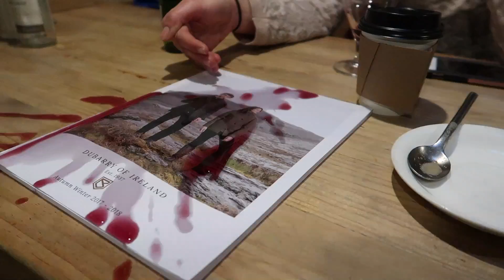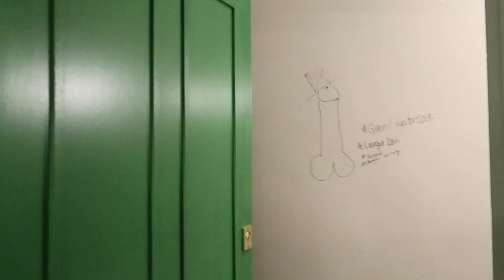IRELAND TRAVEL VLOG 2018 | DUBLIN, IRELAND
IRELAND TRAVEL VLOG 2018 | DUBLIN, IRELAND  - WENT ON A MASSIVE EURO TRIP WITH MY BEST FRIENDS FOLLOW OUR ADVENTURES: MORE VLOGS TO COME

SNAP: simkalirai

- Shameless Guy Who Plugged Himself